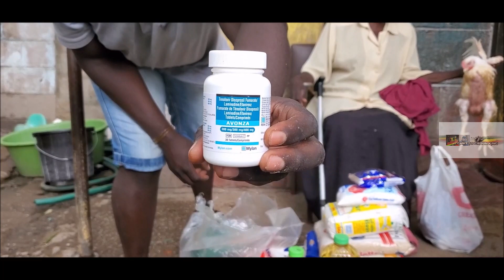Many Thanks To The Son Of The Soil Mwana Wevhu Wolverhampton UK For The Blessings @ Glen Norah A